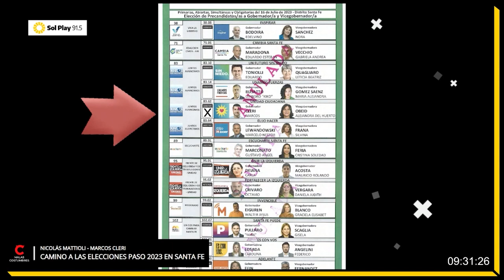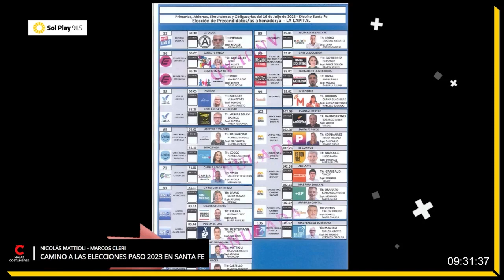Nicolás Mattioli y Marcos Cleri en Sol Play 91.5